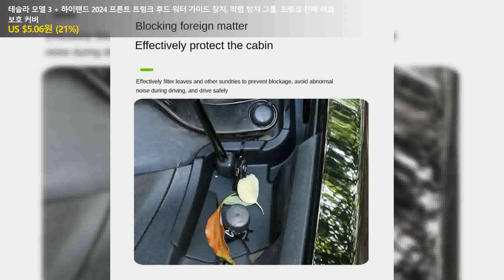테슬라 모델 3 + 하이랜드 2024 프론트 트렁크 후드 워터 가이드 장치, 막힘 방지 그물, 프렁크 잔해 여과 보호 커버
👉 구매링크